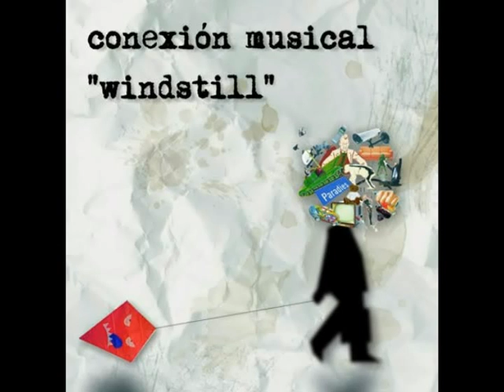Conexion Musical - Die erste Idee (Ameisen-Skit)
"Die erste Idee" ist der fünfte Track auf dem 2008 erschienenen Album "Windstill" von der Berliner Hip Hop Crew Conexion Musical.